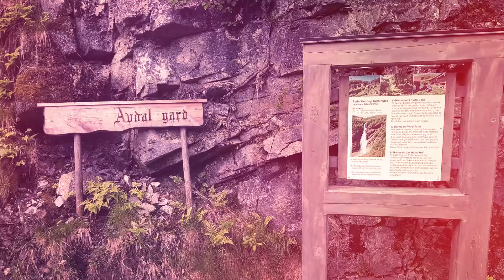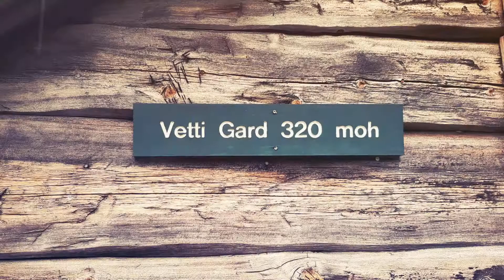Utladalen 2019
Tur til Avdalen og Vettis gard.